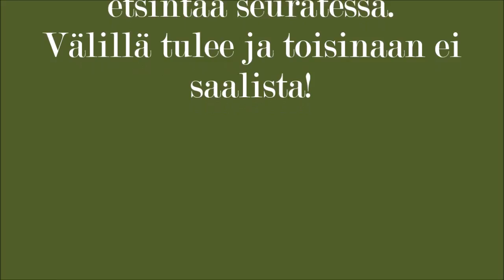Kettu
Kaunis hetki kettujen ruuan etsintää seuraten 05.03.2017